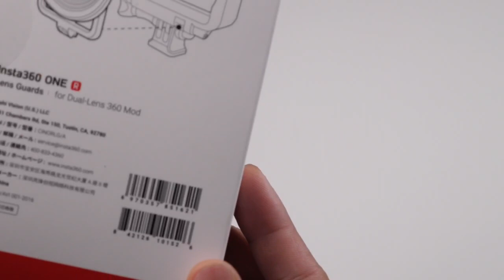Lens Guard for Insta360 One R - Worthwhile purchase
to view sample video with the Lens Guard attached.
360 camera has protruding lenses that are vulnerable to scratches and damages.
This is the Lens Guard for Dual-Lens 360 Mod made and sold by Insta360 on their website. This gives an extra layer of protection.
Adding an additional layer of optics , i will test to see if there is any optical quality degradation at a fraction of the cost of replacing a damaged lens.
Stay tune one the next video